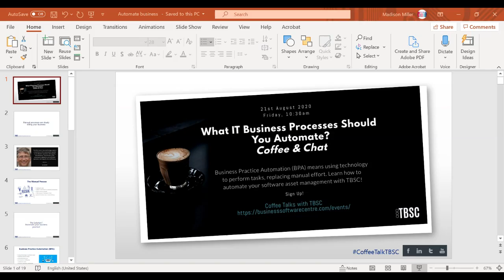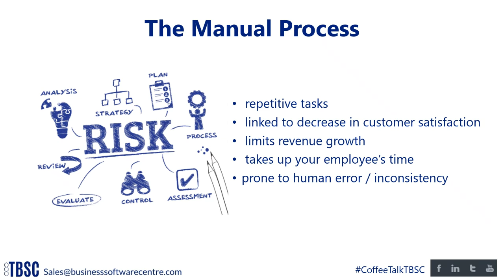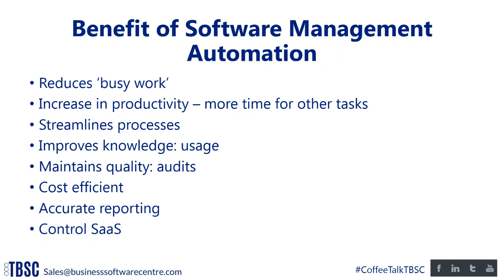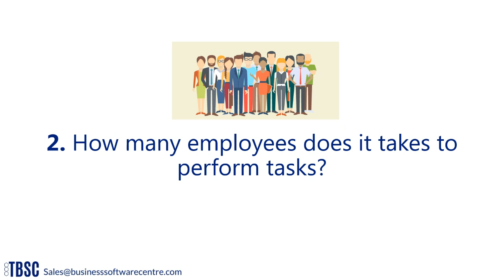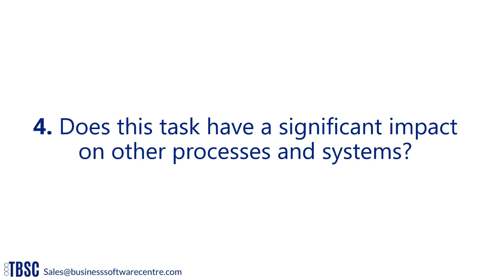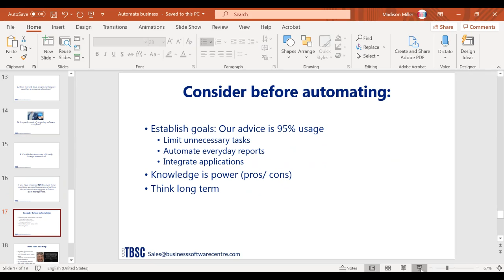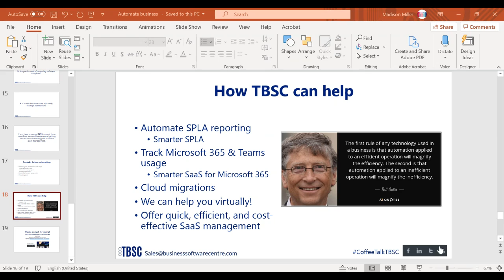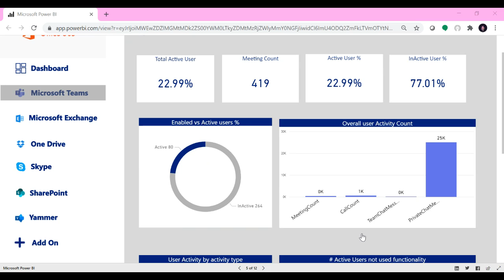Automate Your Business Practices (IT & Software)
Business Practice Automation (BPA) means using technology to perform tasks, replacing manual effort. Having BPA in place brings businesses a streamlined process, an increase in efficiency, and minimizes costs. According to Forrester, 22% of businesses do not have excellent automation, with others doing a hybrid of manual and automatic efforts.

Though it is important to consider every department when streamlining your business practices, we believe an often-overlooked area is software management. Join TBSC with our Coffee Talk session where we review how to automate your IT business process.